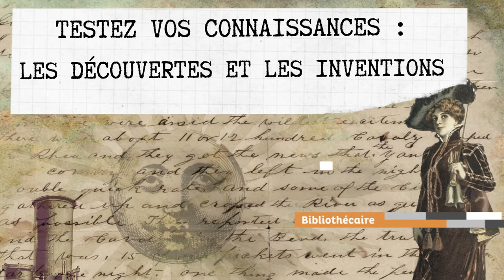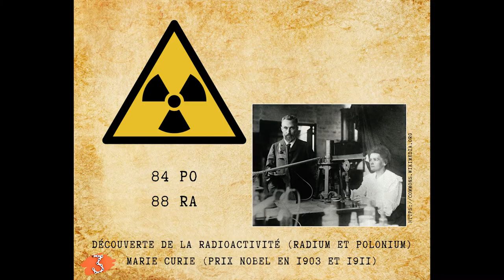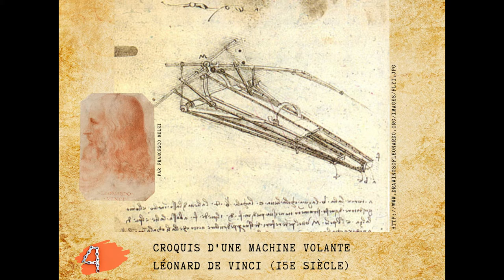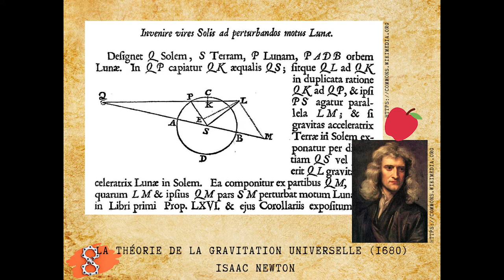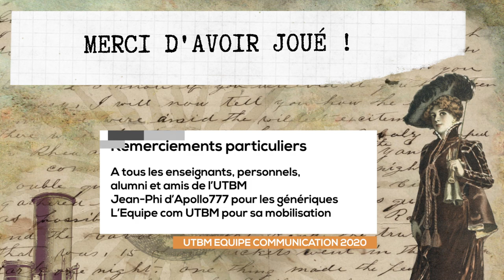Lucile Zbinden - Quizz inventions et inventeurs - L'instant culture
Lucile Zbinden  - Bibliothécaire à l'UTBM nous propose un quizz inventions et inventeurs

Montage François Jouffroy

Habillage Générique
Apollo77